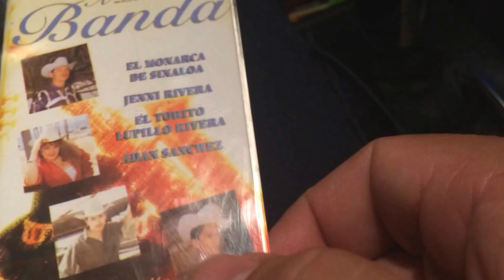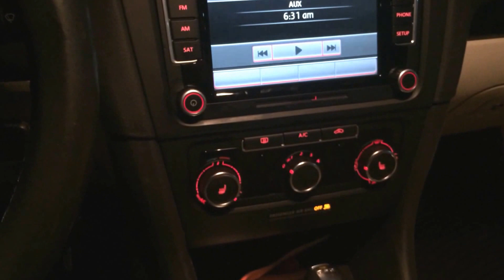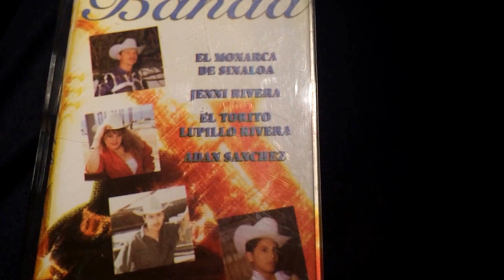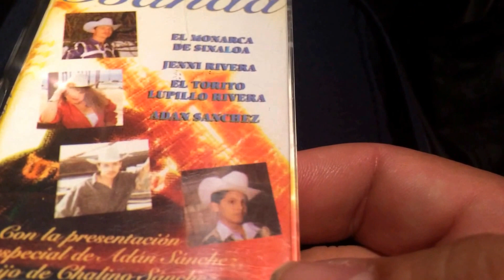Jenny Rivera - Chalino y marisela